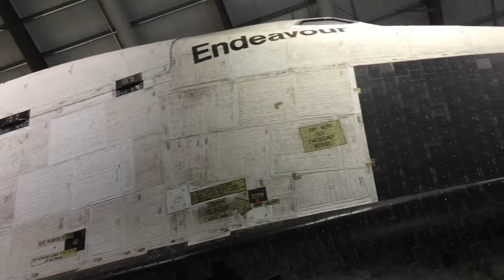MCP Field Trip - Space Shuttle Endeavor